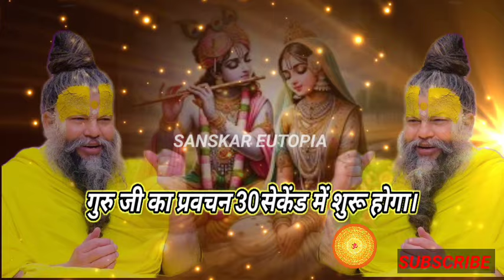जो सोचोगे वही होगा, भजन करते हुए बस ये एक काम कर लो || SHRI HIT PREMANAND JI MAHARAJ